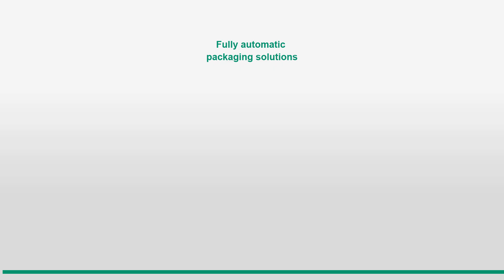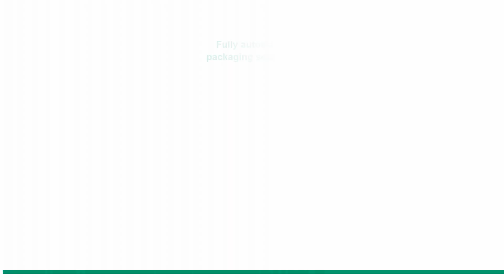Pre-made Pouch Doypack Packaging Machine with 2 Heads Linear Scale